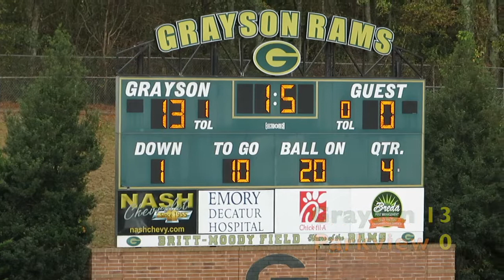2022 GFL 10yr old Grayson vs Parkview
2022 GFL 10yr old Grayson vs Parkview
Semi Finals GFL Playoffs
Grayson High School
Grayson Georgia